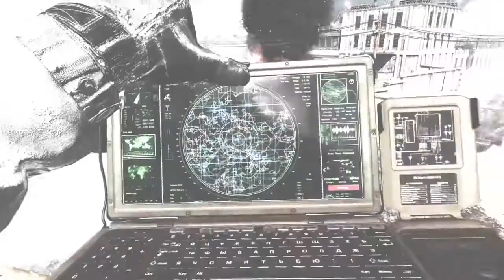Contingency in 7:13 Minutes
My first speed run on Modern Warfare 2 Remastered.